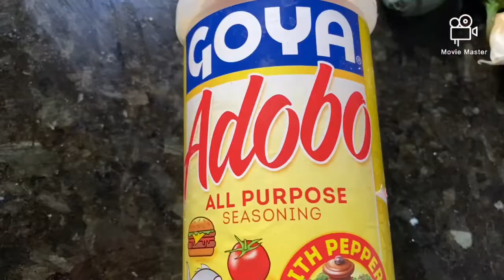Costillas de puerco con rajas